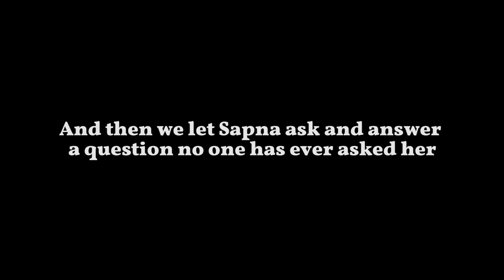Sapna Bhavnani talks about MS Dhoni with The Spool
To say it simply Sapna is a celebrity hairstylist and owner of the salon Mad o Wot. But really, there is no simple way to speak about Sapna Bhavnani. She is an expressionist in and of herself. You may know her as a hair stylist, a contestant on Big Boss, an artist, an actor, a tattooed woman or maybe just as Dhoni’s stylist; she is all of that and more and yet none of that. Constantly moving, changing, evolving, learning, growing, shifting, and shrinking Sapna is an experience many like to watch.